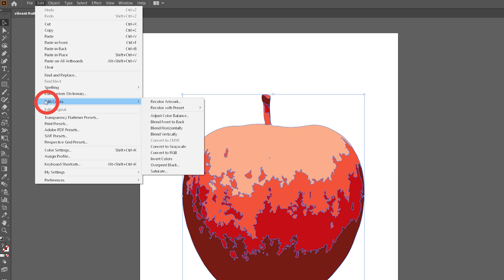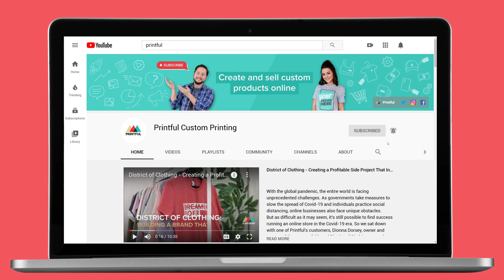Change Colors of Your Design in Adobe Illustrator: Printful Design Series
Sometimes great design is just a color (change) away! 🖼️ 🧑‍🎨
If you design vector graphics, take a look at our latest Printful Design series episode for quick tips on changing colors in your designs with Adobe Illustrator.

Check our Covid-19 FAQ page for the latest updates and fulfillment estimates ➡️